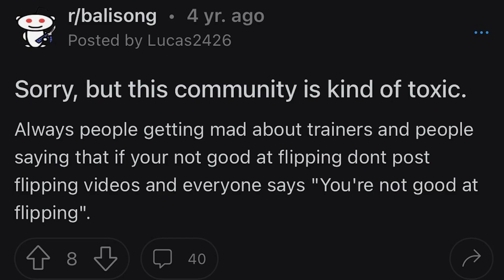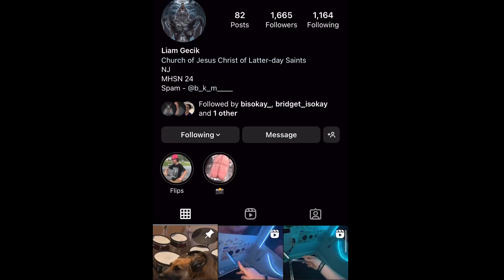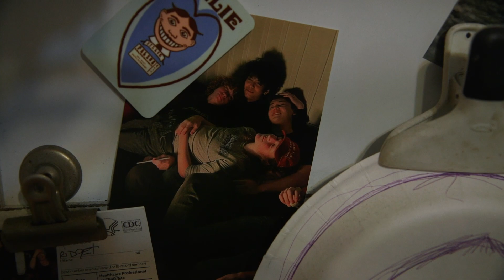BKM: Big Knife Man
Dir: Kelly Meehan & Bridget Ruane

CHS Films
Documentary
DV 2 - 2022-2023